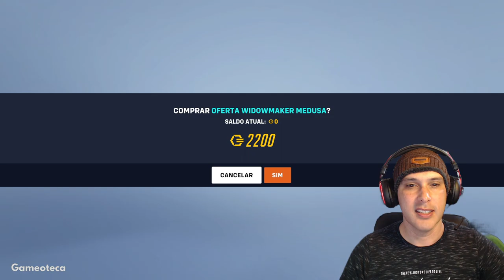Medusa em Overwatch 2 - Evento Olimpo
Evento Batalha pelo Olimpo de Overwatch 2 com a Medusa

Venha e seja *inscrito* da família @Gameoteca  , leva poucos segundos e ganhe conteúdo gratuito todos dias 🥰

😄 Gostaria de ajudar o canal ? Realize uma doação via PIX para CPF 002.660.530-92 (Richard Almeida) ou

😎 Monte seu PC Gamer baratinho
🤗 Acessórios baratinhos
😍 Você conhece o Prime Gaming ? Ganhes Jogos, itens de jogos e ainda ganhe a Amazon Prime para assistir séries e filmes por um único preço baratinho